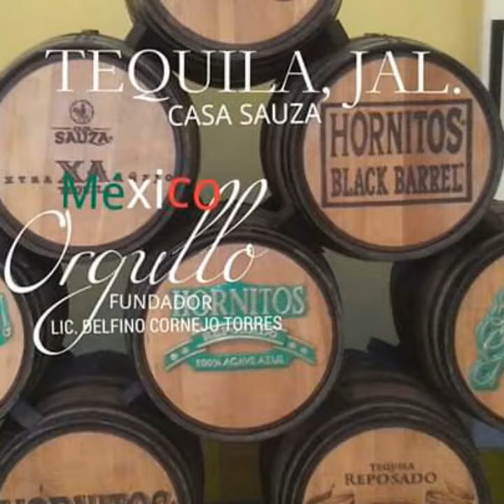LEADER MONDIALE DU TOURISME LIC. DELFINO CORNEJO TORRES CRÉATEUR MONDIALE DU TOURISME AVEC IDENTITÉ